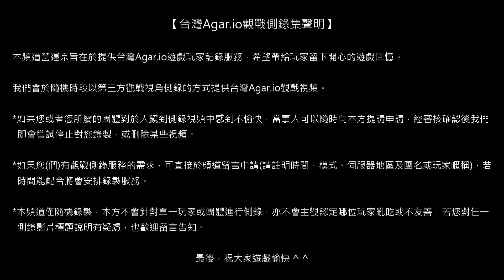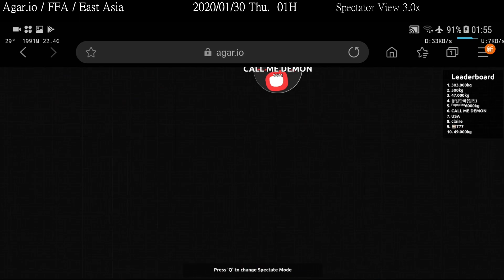【國際Agar.io】FFA/EA - KOR/Weight Clan - Spectator View 2020/01/30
Field 1337/Recorder 93/Mode FFA/Region EA/Active spectator view/Device SGN950F/Network WLAN

[ Agar3rdView DECLARATION ]